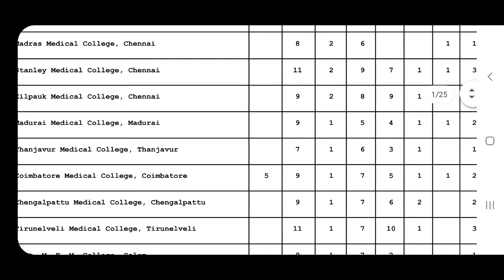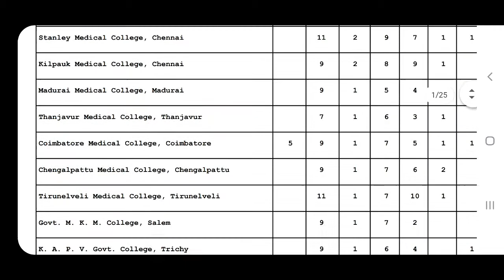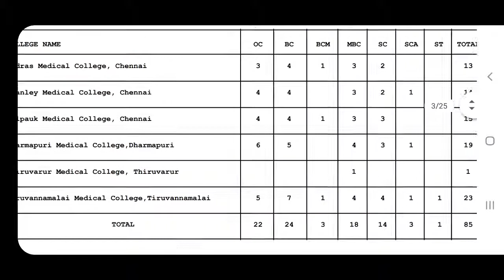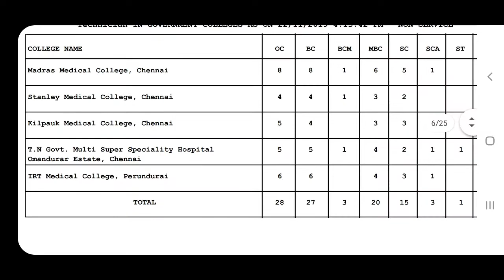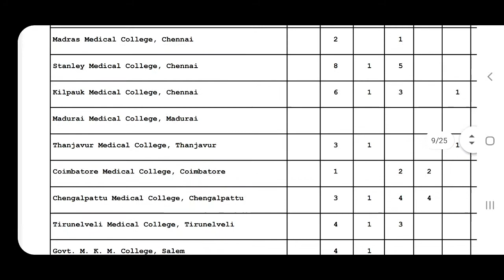Vacancy position diploma certificate courses 22.11.2019 | Tamil store | in Tamil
Vacancy position diploma certificate courses 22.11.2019.